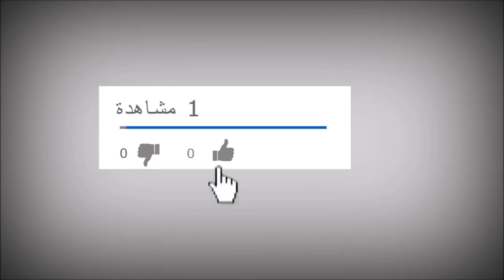/فكرة جديدة ومفيدة للاحذية/لن تعاني بعد الان /ستشكرينني بعد مشاهدة الفيديو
اعادة تدوير الملابس القديمة /فكرة جديدة ومفيدة للاحذية/لن تعاني بعد الان من الاحذية المتسخة/
رابط قناتي الاولي لمزيد من الافكار